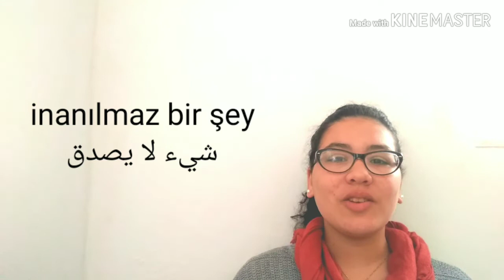جمل عامية في الحياة اليومية باللغة التركية - جمل لتبدأ تحدث التركية - تعلم اللغة التركية بسهولة